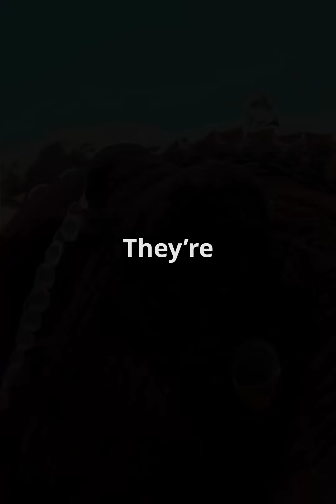Octopus Superpowers: Camouflage, Intelligence & Three Hearts Explained!